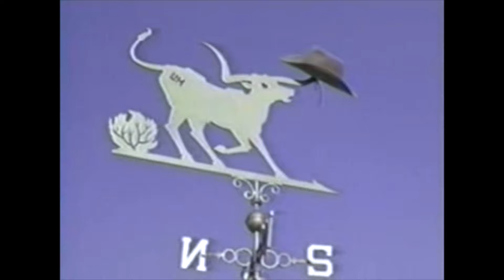Friday Night Film Fest: (Episode 006): "McLintock"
Today we head back to 1963 and check out the film "McLintock"

McLintock! is a 1963 American Western comedy film, starring John Wayne and Maureen O'Hara, directed by Andrew V. McLaglen. The film co-stars Wayne's son Patrick Wayne, Stefanie Powers, Jack Kruschen, Chill Wills, and Yvonne De Carlo (billed as a special guest star). Loosely based on William Shakespeare's The Taming of the Shrew, the project was filmed in Technicolor and Panavision, and produced by Wayne's company, Batjac Productions.

Are you a fan of classic Westerns? Which is your favorite Western?